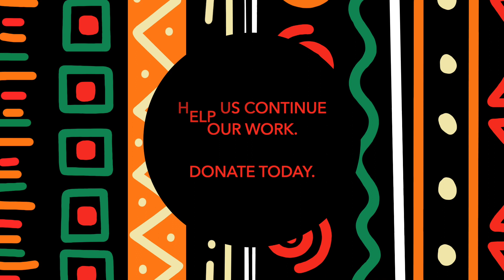Historical Perspectives on NYC Black Muslim Experience | Dr. Rasul Miller, Dr. Kamal Ali | 9.30.22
The Black Muslim Lecture Series (BMLS) aims to bring to New York City monthly talks and performances highlighting the voices and perspectives of Black Muslim scholars and artists.

In our first BMLS event of 2022, Dr. Rasul Miller and Dr. Kamal Hassan Ali explore the histories of early twentieth-century Black orthodox Muslim congregations in and around New York City.

Dr. Rasul Miller is an Assistant Professor of History at the School of Humanities in the University of California, Irvine. Prior to that, Dr. Miller was at Yale University's Center for the Study of Race, Indigeneity, and Transnational Migration, where he served as a postdoctoral associate in the study of the radicalization of Islam during the 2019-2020 academic year. His research interests include Black Muslim communities in the Atlantic world, Black radicalism and its impact on social and cultural movements in the twentieth century U.S., Black internationalism, and West African intellectual history. Miller's current book project, Black Muslim Cosmopolitanism: The Global Character of New York City's Black Muslim Movements, examines the Black internationalist origins of early twentieth-century Black Sunni Muslim congregations in and around New York City, and the cultural and political orientations that characterized subsequent communities of Black Muslims in the U.S. who built robust, transnational networks as they actively engaged traditions and communities of Muslims on the African continent.

Dr. Kamal Hassan Ali was born in Springfield, Illinois is married and has three children and eleven grandchildren.

“Sent home” from Howard University for his Black Panther rants, Kamal Ali then moved to New York, where he hooked up with the wrong crowd and was headed for big trouble. Then he learned of the Dar-ul-Islam community and quickly became a contributing member of the Movement.

He was an early proselytizer of the faith to angry young African Americans, helping to direct their hatred toward the Dar-al-Harb, or “house of war” and the eternal enemies of Al’lah and his Apostle.

From 1970 until 1977 he served on the Muslim Prison Committee, assigned to The Bronx House of Detention, Riker’s Island, and Green Haven Correctional Facility, a maximum security facility in Stormville, New York, helping to redirect the energies of dangerous criminals and sociopaths toward a constructive jihad in the way of Al’lah.

Dr. Ali is the Imam of the Ludlow Correctional Center and a professor at Westfield State University.

This seminal work, Dar-ul-Islam: Principle, Praxis, Movement, by Dr. Kamal Hassan Ali is rooted in his personal involvement with the largest indigenous effort to promote the religious and social remedies of Islam in America.

Support the Islamic Center at NYU